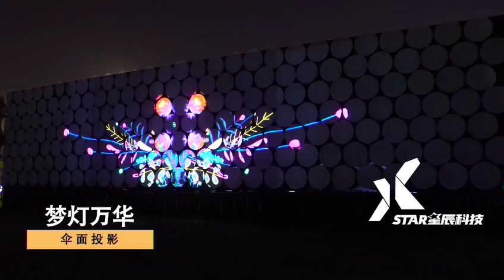长沙橘子洲魔幻奇乐园 Magic Paradise in Juzizhou ,Changsha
By Star Technology.